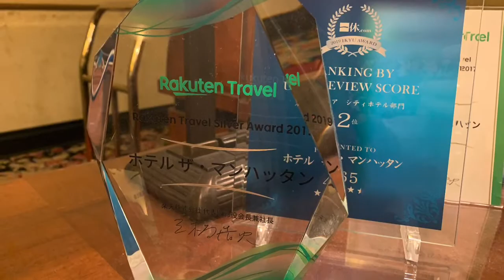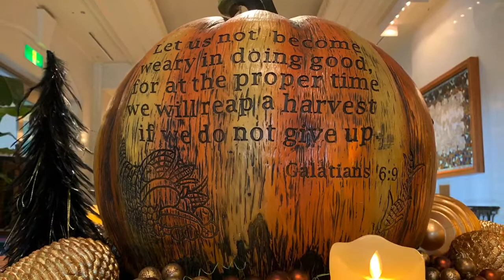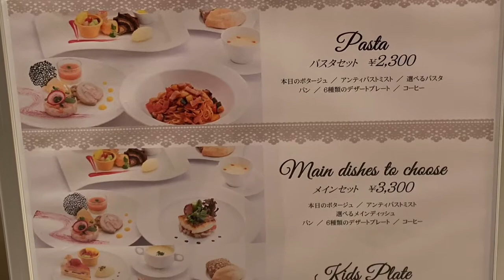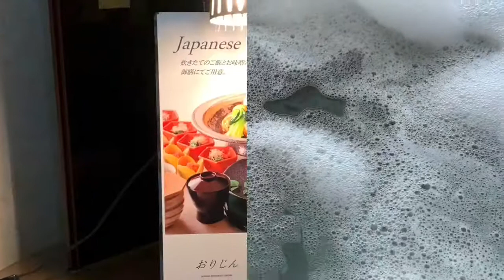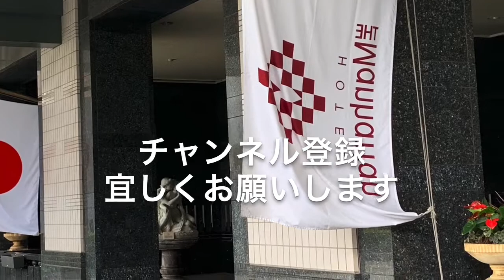【ホテルザ・マンハッタン】誕生日に💖優雅な１日を過ごしました。[Hotel The Manhattan] I had an elegant day on my birthday 💖.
誕生日の記念に幕張新都心のホテルザ・マンハッタンへ行ってきました。
素敵なお部屋でリラックス。
海を眺めながらゆっくりとバスタイム。
豪華な食事に至れり尽くせりと優雅なひと時を過ごすことが出来ました。
I went to Hotel The Manhattan in Makuhari New City to commemorate my birthday.
Relax in a nice room.
Take a leisurely bath time while gazing at the sea.
I was able to spend an elegant time with a luxurious meal.

※ベルボタンをクリックしていただくと動画が更新された際に通知をお送りできます